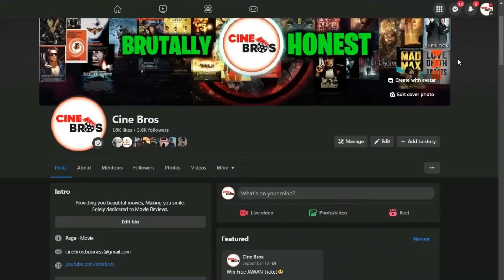Animal Park এ থাকবে Vicky Kaushal 🔥 Pathaan 2 থাকছে বড় চমক 😳 পশ্চিম এশিয়ায় নিষিদ্ধ Article 370 ⛔